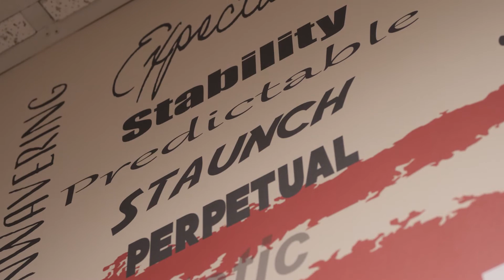Consistency // Our Core Values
Consistency is one of our core values here at Go-Forth Pest Control!
We will consistently follow the core processes, practices, and philosophies that frame the Go-Forth culture, so that we provide the highest level of team and customer experience in the industry, every time. 😊

Tap that Bell icon to receive notifications the minute a new video is uploaded!

Go-Forth Pest Control has happily served the Piedmont area since 1959, and now we also serve the Raleigh and Charlotte areas with all of our exterminator services as well. You can review our service packages, complete your purchase and schedule service through our websites by online chat or by calling our Triad , Raleigh , Charlotte, , Lake Norman , Columbia , or Richmond .